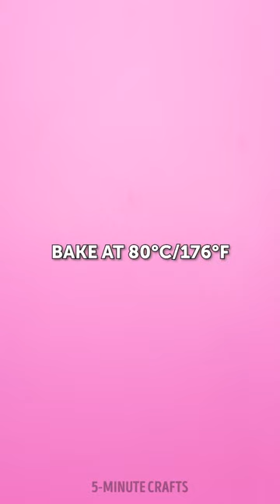Simple Kitchen Hacks And Cooking Tricks For Beginners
TIMESTAMPS:
00:30 - Comfortable way to eat burgers
02:28 - Gadget to make banana desserts
06:17 - Cooking watermelon in a waffle maker
06:55 - Unusual recipe with a pineapple